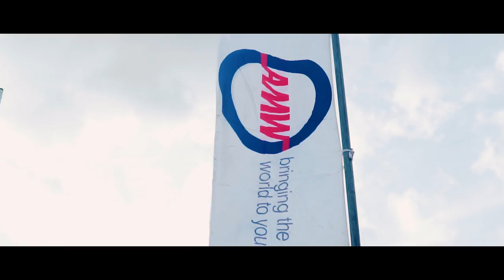AMW Family Day 2018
AMW Family Day 2018 - Leisure World Water Park